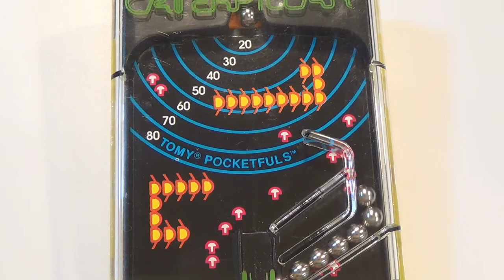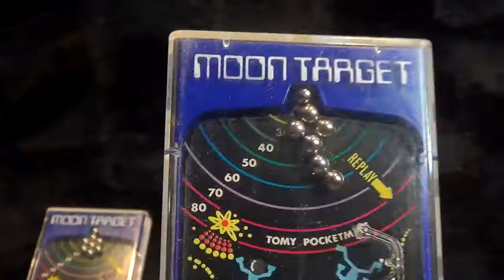【トミーポケットメイト】キャッチ ア キャタピラー ボール 数珠繋ぎ センティピード Pocketfuls Catch A Caterpillar tomy POCKETMATE 1987 ブラゼ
トミー ポケットメイト キャッチ キャタピラー １９８７年、海外バージョン。ボールを飛ばして、つなげていくゲームで、長いほど高得点。実際、思ったより長くつながった時は、中々気持ちがいい。ただ、最大にまでつなげるとなると、ミスも出来ず、本体の傾きまで、細かく気にしないといけなくなる。センティピードゲームみたいな背景もいい感じ。ヘリコプターまでの救助のロープをつなげる、SPLASH DOWNという背景のものもあり。ちなみに、時々、ボールの並びが、人、という形になる時もある。達人になれば、大きな輪のような形にもつなげられる、はず、と思いながら、遊び続けているけど、今のところは、まだ達成出来ていない、、